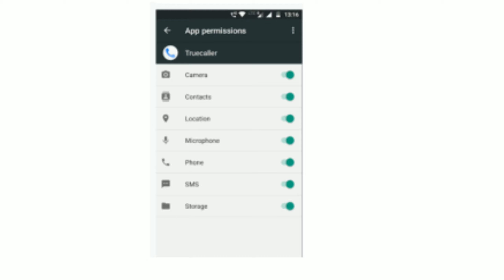Best Useful trick | Best mobile trick |Make your Mobile Fast and secure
दोस्तों इस वीडियो में हमने मोबाइल ट्रैक के बारे में बताया है दोस्तों यह वीडियो जरूर देखना इसमें आपके काम की चीज है दोस्तों कई बार आपके मोबाइल में बहुत सारे प्रॉब्लम आती है मोबाइल चलाने में और मोबाइल चलने में सभी प्रॉब्लम का सॉल्यूशन हम आपको बताएंगे यदि आपको कोई प्रॉब्लम है तो आप कमेंट बॉक्स में कमेंट करके पूछ सकते हैं